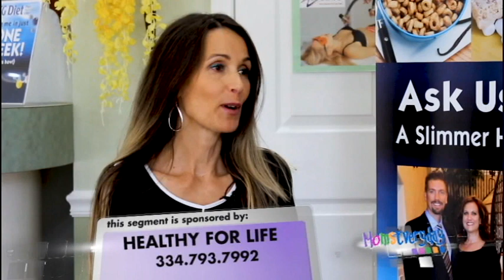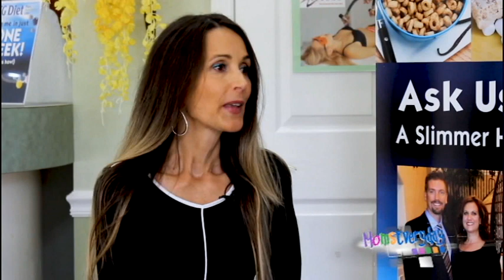Dothan Weight Loss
Here what our patients have to say about how we have helped them lose weight in a healthy and effective manner.